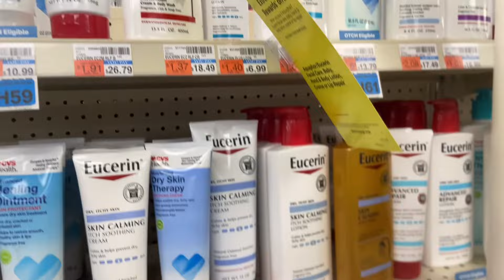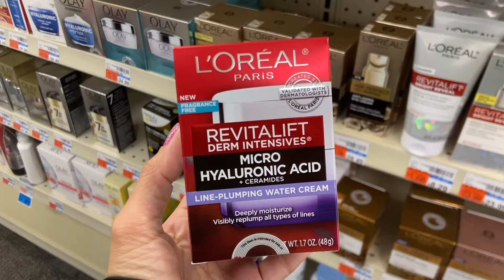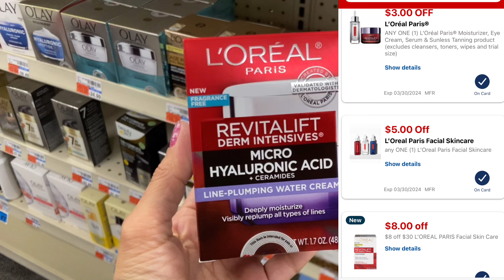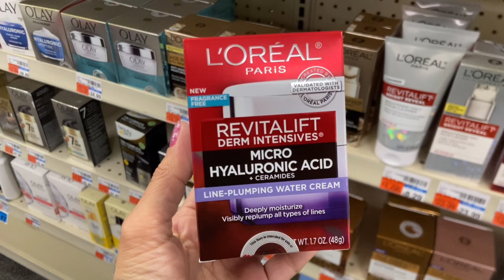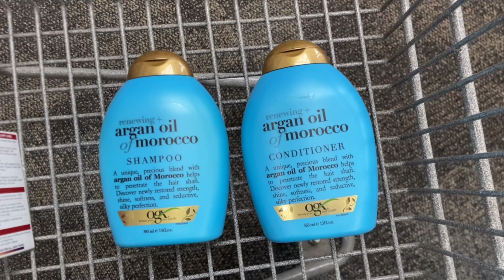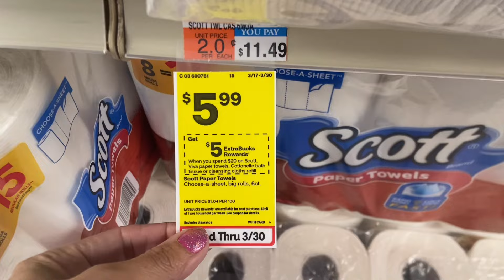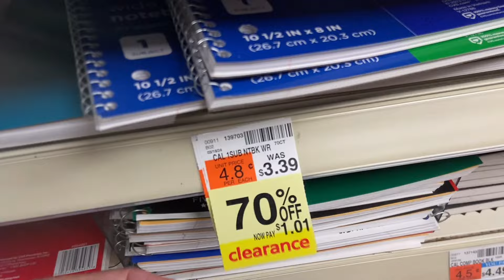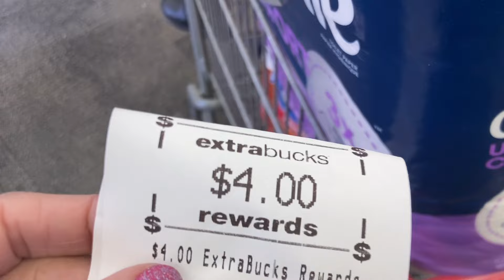VAMOS POR OFERTAS SÚPER ECONÓMICAS SIN CUPÓN DE GASTA! Cvs 3/24-3/30